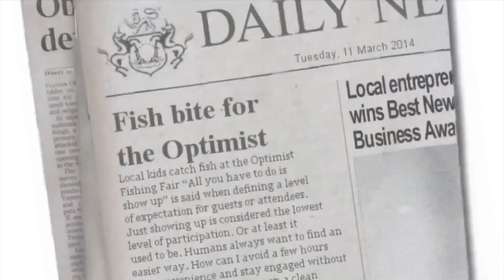Optimist Clubs See Glass Half Full Even in a Pandemic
Mark Weinsoff, President of Optimist International